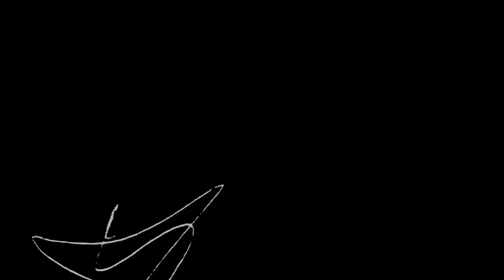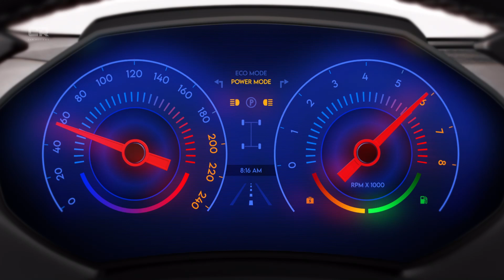Chevy Just Changed Their V8 Engine Forever—Here's Why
The Secret Behind Chevy’s New V8 reveals how the Chevy new V8 and Chevrolet new V8 engine were developed with smart, real-world upgrades that many drivers never noticed, uncovering Chevy V8 engine secrets and explaining the new Chevy V8 what you didn’t know, from advanced Chevy V8 engineering focused on Chevy V8 reliability, Chevy V8 durability, and strong Chevy V8 performance, to the evolution of the Chevy small block V8 into a next generation Chevy V8 built specifically as a dependable Chevy truck V8 engine powering the Chevy Silverado V8 and the Silverado new V8 engine, delivering confident Chevy V8 torque, improved Chevy V8 towing performance, proven Chevy V8 long term reliability, and meaningful Chevy V8 engine improvements, including smarter Chevy V8 drivetrain integration for Chevy V8 smoother performance, a critical Chevy V8 oil system upgrade, better Chevy V8 combustion efficiency, improved Chevy V8 thermal management, stronger Chevy V8 block reinforcement, real Chevy V8 mechanic insights, and honest Chevy V8 real world performance, all made possible by a thoughtful Chevy V8 engine redesign that shows why the Chevy V8 built for towing stands out for true Chevy V8 longevity, backed by trusted Chevrolet V8 expert insights.
🌐 Stay Ahead with the Latest Car Industry Trends!
🛻 Fresh Car Reveals from Toyota, Ford, GM, Jeep, Dodge, Ram & More!

💬 Share Your Thoughts:
What do you think of this track-inspired marvel? Drop your opinions in the comments below!